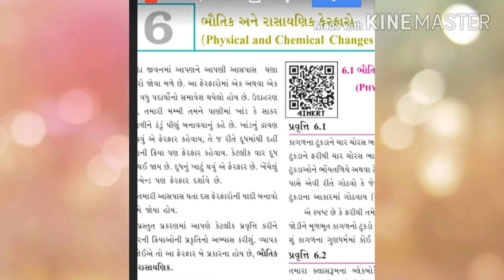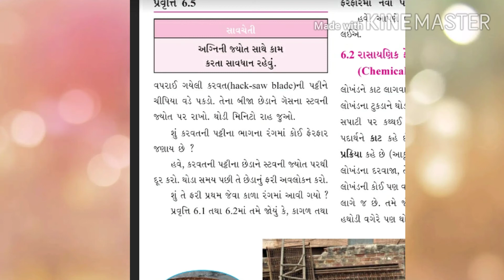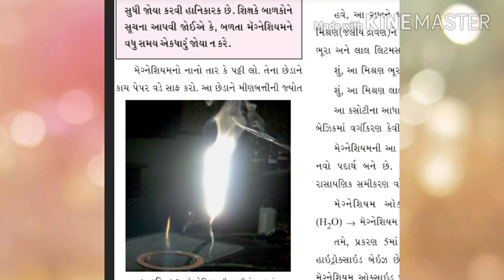Std 7 ch 6 ભૌતિક અને રાસાયણિક ફેરફાર